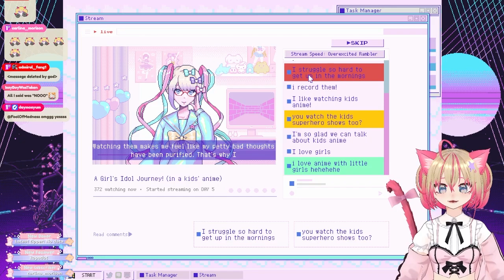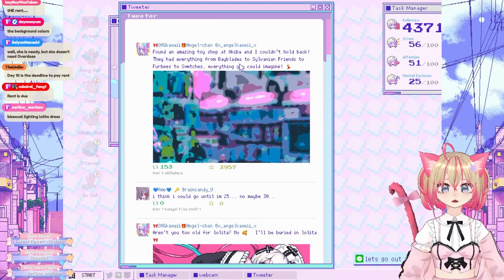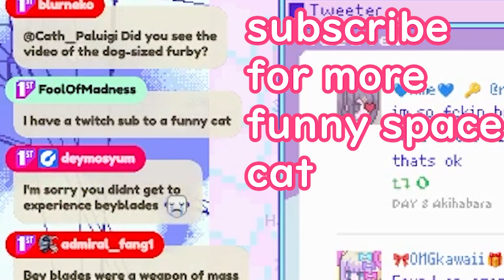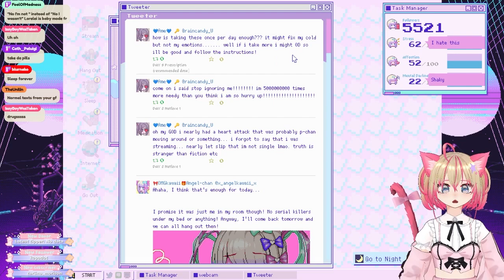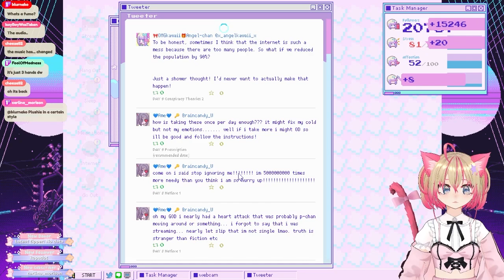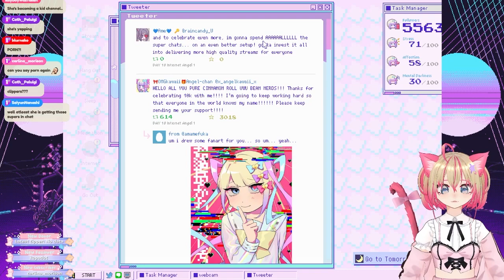KAngel... | First Time Playthrough: Needy Streamer Overload | Part 2/3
This silly space cat vtuber thinks she might get a gameover soon. Come join Lorelei on her space adventures as she plays her first playthrough of Needy Streamer Overload!

Needy Streamer Overload is a “multi-ending ADV” depicting daily life with “OMGkawaiiAngel”, a young girl with a rather extreme need for approval attempting to become the #1 “Internet Angel” (streamer). Gradually build up OMGkawaiiAngel’s number of followers as she spends her days streaming, using various ”stress relievers”, and generally being kinda messed up. Experience all the different crazy ups and downs and find out for yourself whether this story is even capable of having a happy ending.

I stream on twitch every Friday or Satuday 10pm JST!

Socials!

Also playing...